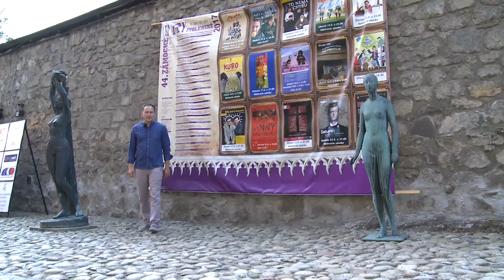Javiskové debatenie - Záver festivalu ZHZ 2017